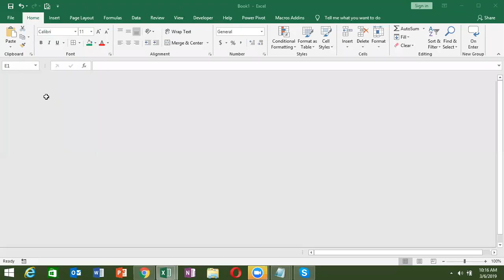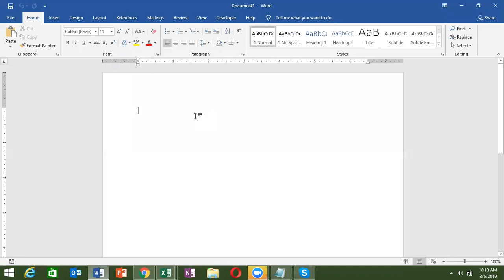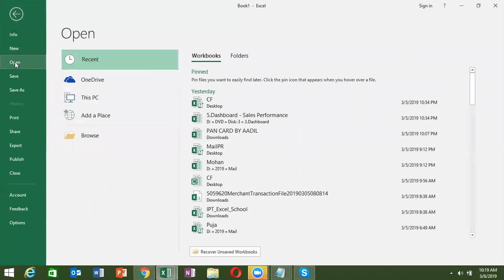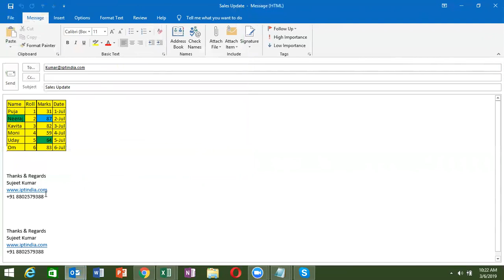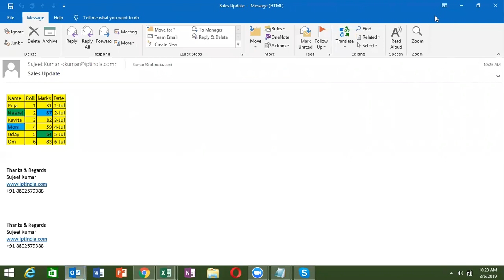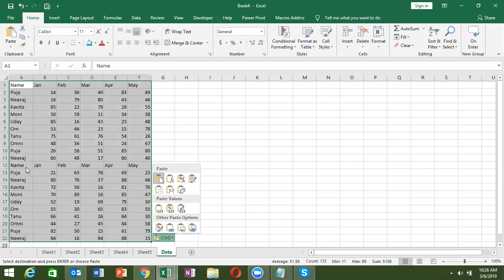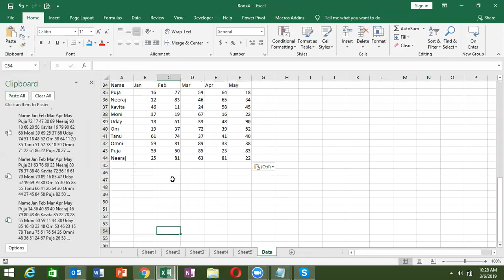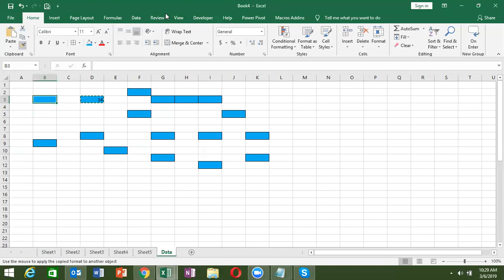Advance Excel Training Course in Hindi